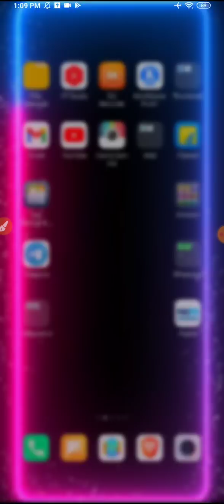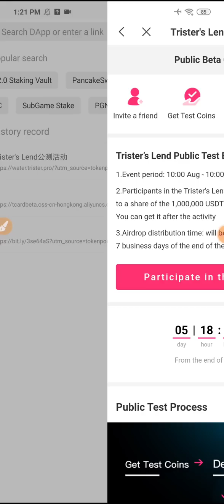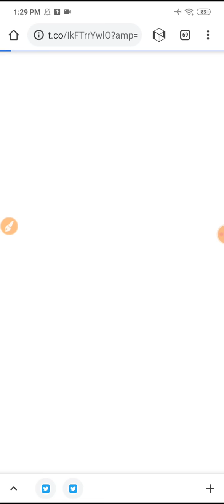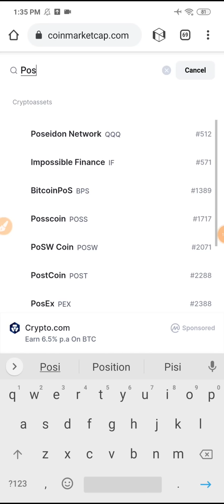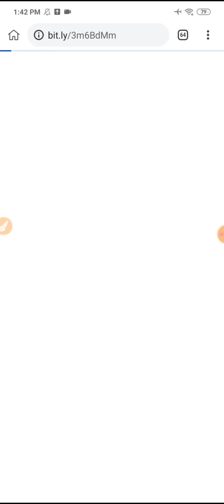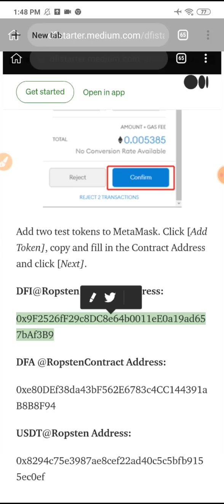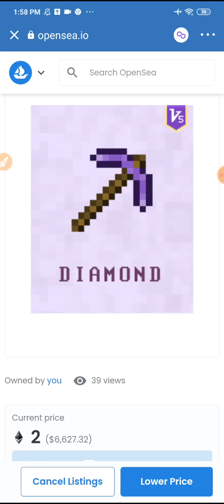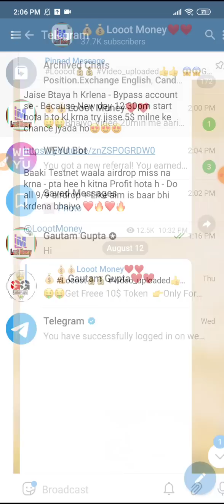😱😱Get Free 11500₹ Instant Paytm Cash | 2021 Best Earning App | Earn Money Online | Make Money Online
In this video I tell about 😱😱Get Free 11500₹ Instant Paytm Cash | 2021 Best Earning App | Earn Money Online | Make Money Online

👇👇 All Link 👇👇

👉1st Link -  Web, official link Aapko hmare Telegram Channel Pr Milegi Bhaiyo - Must Join Telegram Channel

👉2nd Link - Form link Aapko hmare Telegram Channel Pr Milegi Bhaiyo - Must Join Telegram Channel

👉3rd Link - Official,
bot link Aapko hmare Telegram Channel Pr Milegi Bhaiyo - Must Join Telegram Channel

👉4th Link -  Article,form, faucet link Aapko hmare Telegram Channel Pr Milegi Bhaiyo - Must Join Telegram Channel

👉5th Link -  Watch Video

👉6th Link - Video long Hogyi Isliye next video me.😁😁

👉7th link - Airdrop Joining  Link aapko hmare telegram Channel pr milegi bhaiyo.

😱😱Get Free 10500₹ Instant Paytm Cash | 2021 Best Earning App | Earn Money Online | Make Money Online